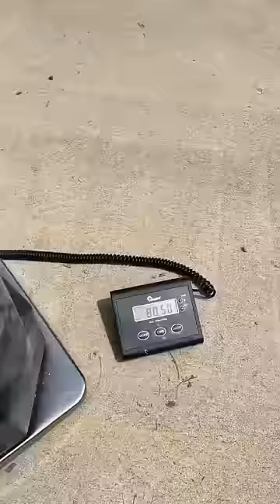80lb DIY DUMBBELL!! 🤯. Easy to fill and built to last long term.